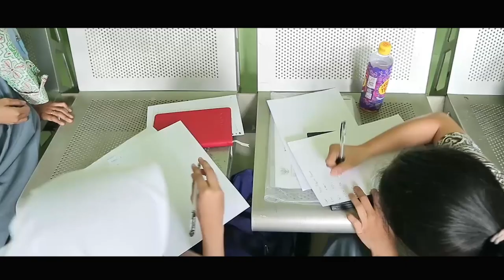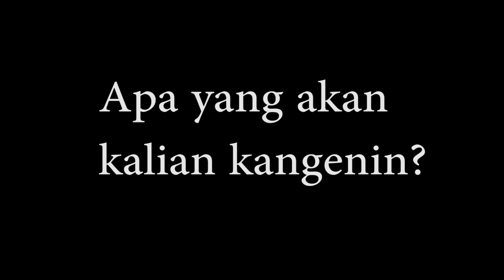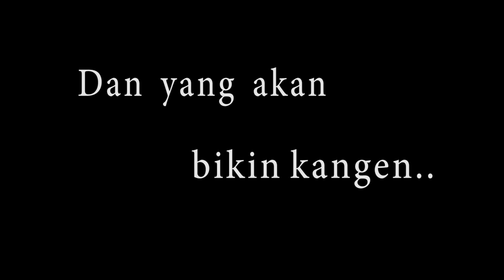74 2018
"Sparkling And Glam"
Farewell Party SMAN 74'2018 Diamond BallRoom - ARION SWISS-BELHOTEl KEMANG (ARION KEMANG HOTEL)

ORGANIZED BY OURSELF PRODUCTION

DOCUMENTATION BY ASYEL HERNANDO

We help you on our special event